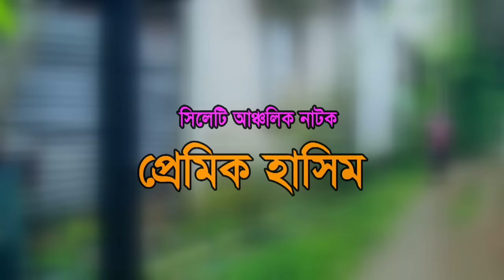প্রেমিক হাসিম | Sylheti Natok | সিলেটি নাটক | Premik Hasim | Kotai | কটাই মিয়া | Abdul Hasim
Kotai Tv Youtube channel Presents | Sylheti Short Film
***প্রেমিক হাসিম***Premik Hasim

Writer & Director: Sahed Musharof
Editor: Jalal Uddin
Makeup men: Shamim
Cinematography: Jalal Uddin

Actor's

Sahed Mosharof
Tahsin Atiya Tulona
Sanjida Akter
Fahim Ahmed
Fakhrul Islam
Ramjan Ali
Afjol Ahmed

প্রযোজনা ও পরিবেশনায়  ✪✪কটাই টিভি ইউটিউব চ্যানেল⇨⇨
In production and service  ✪ Kotai Tv YouTube Channel

☞আস্সালামু আলাইকুম ➤
কটাই টিভি আপনাদের চ্যানেল
সকলের সহযোগিতায় কটাই টিভি পরিবার এগিয়ে যেতে চায়